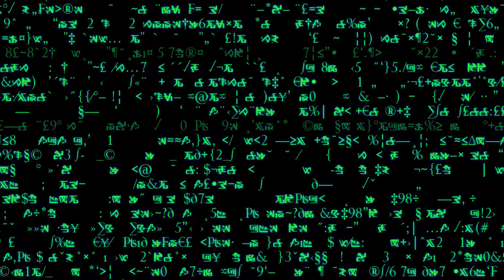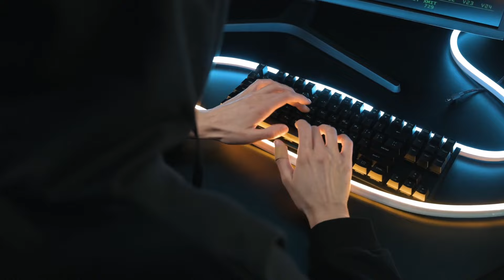🔐¿Qué es un TOKEN? | SEGURIDAD INFORMÁTICA🛡️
🔐 Seas informático o no seguro más de una vez escuchaste hablar del término token . Te contamos de qué se trata y por qué son de suma importancia en el mundo de la seguridad informática.